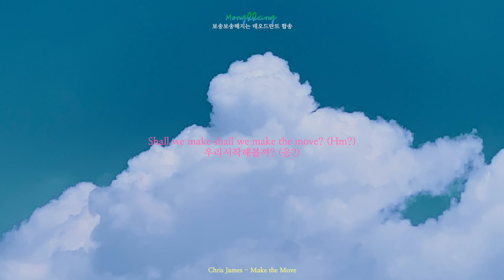보송보송해지는 데오드란트 팝송 (playlist) | pop song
보송보송해지는 데오드란트 팝송

00:00 Chris James - Make the Move
02:55 Virginia To Vegas - Palm Springs
05:38 Virginia To Vegas - Just Friends
08:27 Christian French  - wake up
11:55 Hauskey - Somewhere
14:45 Forrest Nolan - Summer Vibe
18:05 Litany, Oscar Scheller - Play list
20:39 Dansu - ALL You Got
24:01 besphrenz - Ordinary
28:27 Dansu - Don’t You Give
31:36 Sylo Nozra - Spirits
34:50 Mills - The Feeling
38:49 Jake Scott - Like This

✔︎ 영상에 쓰인 배경사진과 영상은 직접 촬영한 작업물 입니다.
✔︎ 해당영상은 수익을 창출하지 않는 비영리 영상입니다.

✔︎All photos which I used for this contents were taken by me